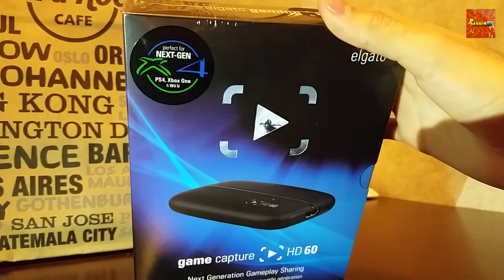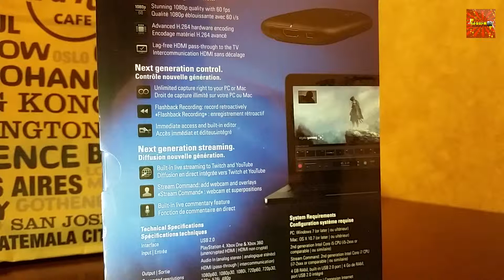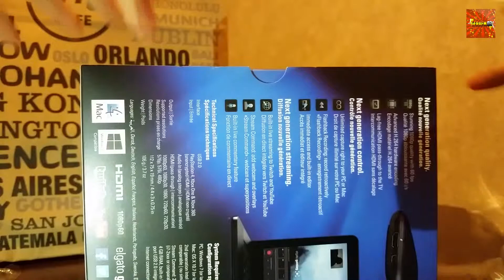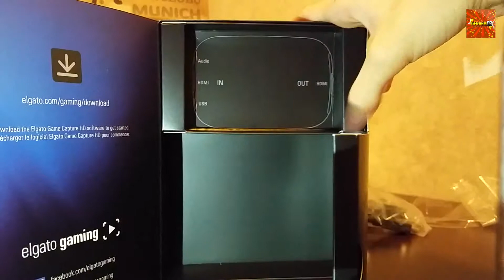Elgato Game Capture HD60 Unboxing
PS4: lmlgeralml
Gamertag (Xbox 360): gerardofm03